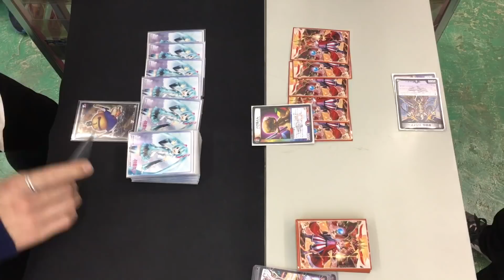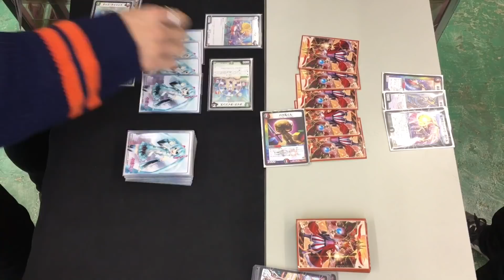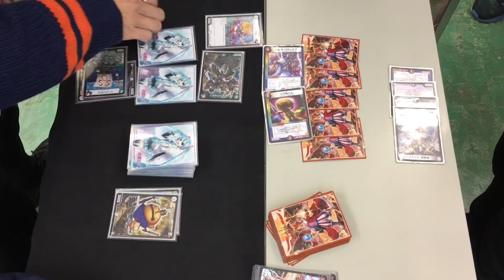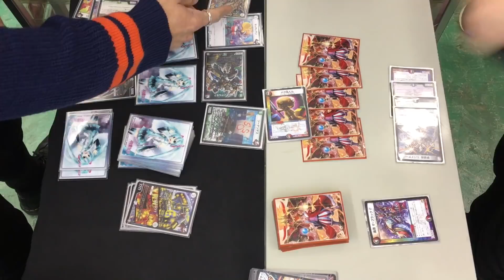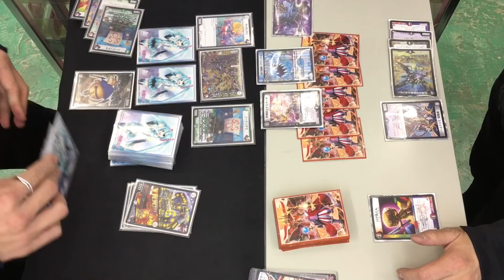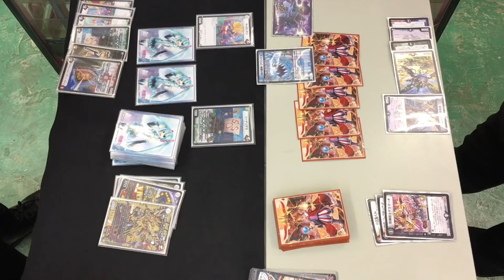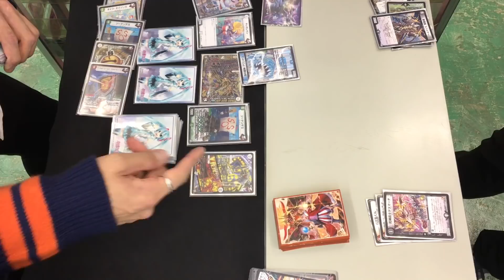【店長の野望1000人斬りチャレンジ】vs 緑ジョーカーズ（のむいち）3戦目【デュエルマスターズ対戦】